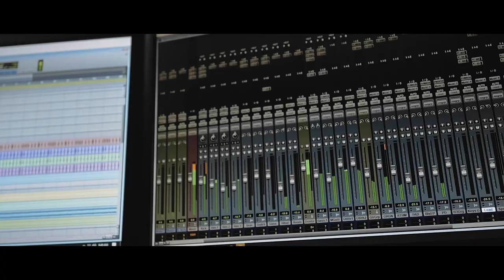Toeleman - Genade Live Prod:RN-media Pro N.V.